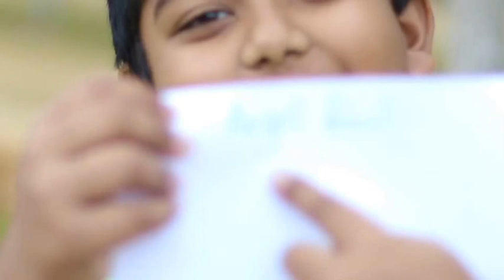A Day At The Science Fair